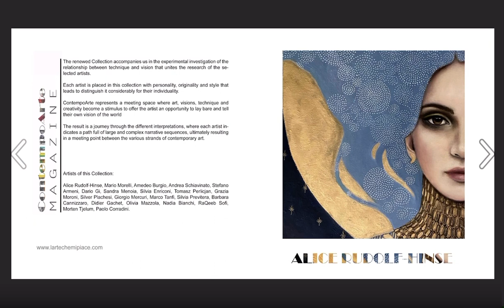ContempoArte Magazine Maggio 2022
Edizione cartacea disponibile su Amazon

La Rubrica ContempoArte riunisce diversi artisti in una Raccolta mensile composta da una selezione di opere scelte accuratamente tra tutte quelle pubblicate su Facebook e Instagram accompagnate dall’hashtag Lartechemipiacecontest e in più da quelle pervenute direttamente all’email di redazione con oggetto Submission ContempoArte.

Dalla pubblicazione iniziale sul Blog, il progetto ContempoArte si sviluppa in seguito verso un vero e proprio percorso di divulgazione attraverso i vari canali social, confluendo infine nella pubblicazione di un Magazine diffuso sia in veste digitale che in formato cartaceo reperibile sulla nostra Libreria online Amazon.

La rinnovata Raccolta ci accompagna nell’ indagine sperimentale del rapporto tra tecnica e visione che accomuna la ricerca degli artisti selezionati.
Ogni artista si colloca in questa collezione con personalità, originalità e stile che porta a distinguerlo notevolmente per la propria individualità.
ContempoArte rappresenta uno spazio di incontro dove arte, visioni, tecnica e creatività diventano stimolo per offrire all’artista un opportunità dove mettere a nudo e raccontare la propria visione del mondo
Ne scaturisce un viaggio tra le diverse interpretazioni, dove ogni artista indica una strada ricca di ampie e complesse sequenze narrative sfociando infine in un punto di incontro tra i vari filoni dell’arte contemporanea.